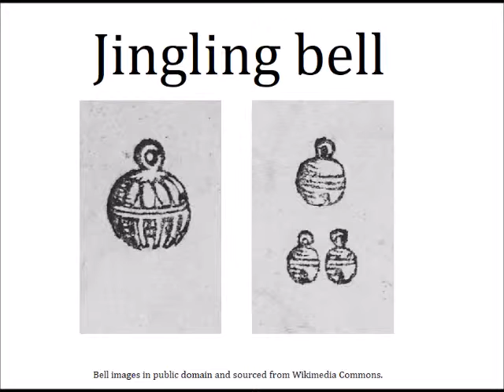Sounding Otherness: Jingling bell